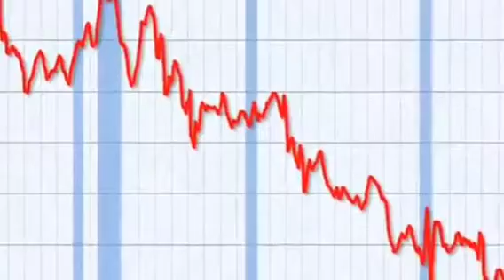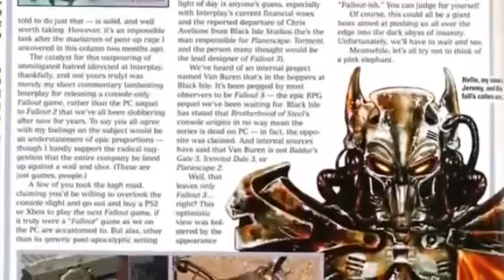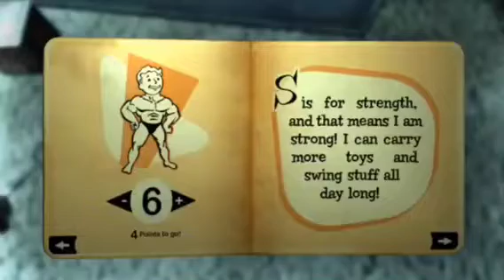2009 History and Review of The Fallout Series Part 2 (REUPLOAD)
Presented by MediaConsumesMe

Hey everybody, I just wanted to reupload these old video essays that Ethan Quin did for the Fallout series back in October & November of 2009.
Both for Historic & Archival purposes, and just in case the reupload of these two videos that Very Yes Eclipse posted three years ago disappears.

The copy that I have reuploaded here, was taken from Eclipse's video that I edited and originally posted on Instagram around September 2020.
(Which those posts have now since been deleted)